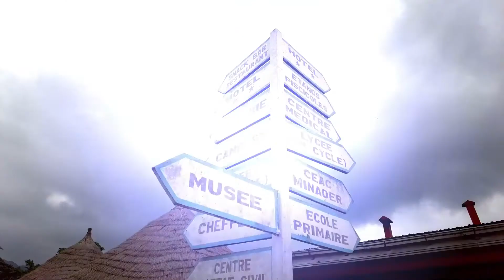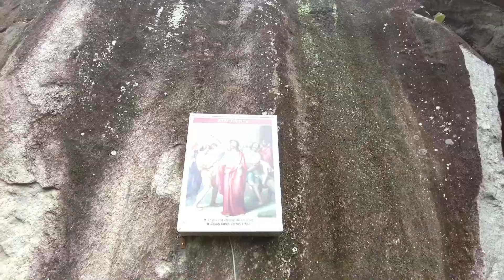NKOLANDOM | The Shocking Beauty of Cameroon - Best Touristic Attractions in Cameroon / Episode 1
Today we are heading to Nkolandom, a tourist attraction site in the southern region of Cameroon. Our journey started from the capital city Yaounde, through Mbalmayo and Ebolowa. It is a 2 hours 30 minutes to 3 hours ride if you go by a local transport bus. If you hire a car or have one, it will take you much lesser time to reach the site. As you can see from the video, local transport was my name.
Alright, I didn’t travel alone though; we went as a group. As a result, it was a fun-filled trip. If you have plans to visit this site or another tourist attraction site in Cameroon, I will highly recommend the services of Ktour, or Ktour Clic. I and the other tourists were able to comfortably visit and enjoy our stay here through them.

As we arrived at the site, we were given the opportunity to stroll around and appreciate the environment before our proper tour.
Now, our tour started with a hike to what is known as the ship. All along the way, a staff was giving lectures about the site and some brief history here and there. From the ship, we walked down through the cave while heading to a historic and cultural landmark, where you will see a statue of the founder of this land.

At this point, we were being taken down the valley so we could see the floating auditorium. This auditorium has a capacity of 150 seats. Unfortunately, we weren’t given access to get in. The next things you will get to experience are my room tour, the swimming pool, their fish pond, the restaurant, the museum, and a lot more. All that will be coming up in the next video and you wouldn't want to miss it because this was just the tip of the iceberg. Don’t forget to like the video, and tell us where you are watching from in the comments section.